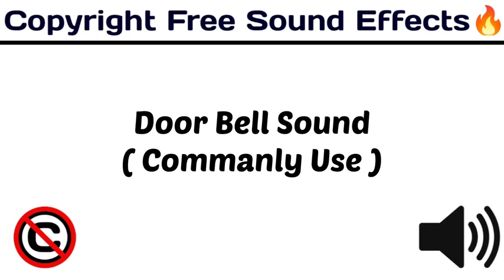door bell ommanly use sound effect | bbs factory | No copyright | download link in description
DECRYPTION
door bell ommanly use SOUND EFFECT |NO COPYRIGHT | BBS FACTORY |

TAGS-
sound effects
comedy effect
comedy music
ayogma sound effect
background music comedy
comedy sounds
साउंड इफेक्ट
funny sounds
comedy sounds
background music
comedy background
background music
comedy sound
comedy sound
sound effect
technology gyan background music
बैकग्राउंड वीडियो
comedy tune
25 funny sound effects 2021 no copyright | background effects | comedy sound | funny traps

sound effect
sound effect
sound effects
harsh beniwal
round2hell
bbs factory